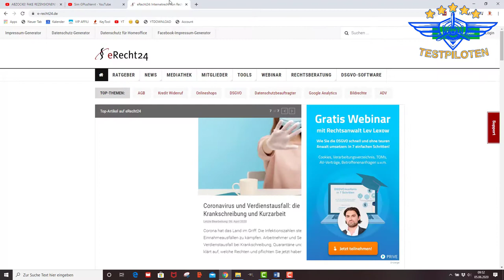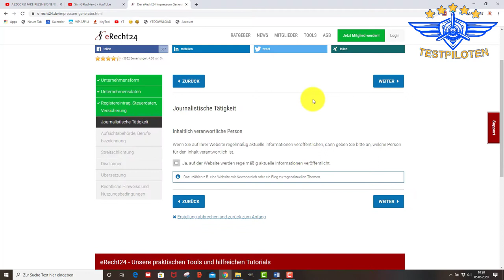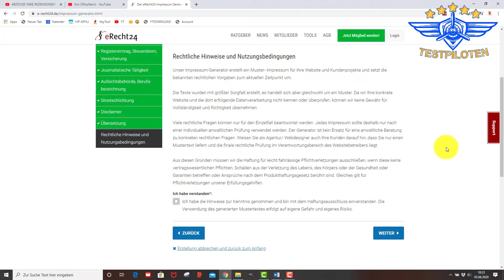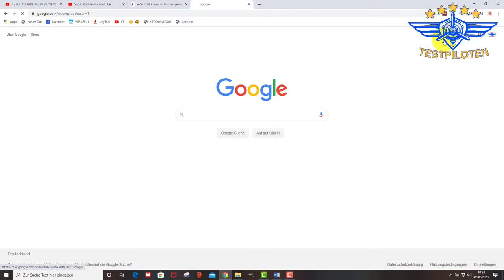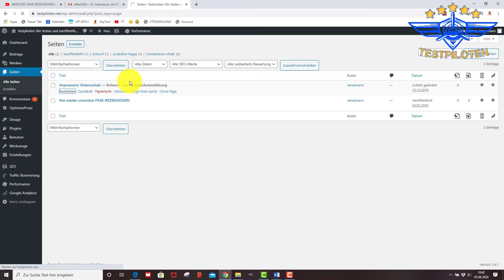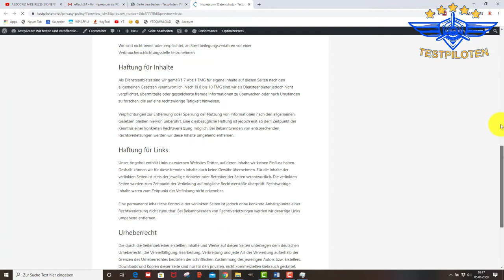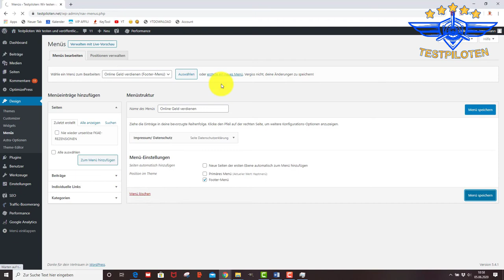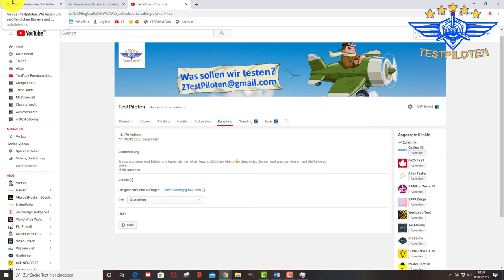eRecht24 Erfahrung + Impressum Generator Wordpress und YouTube + - Testpiloten.net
Wir erstellen ein Impressum mit dem Impressum Generator von erecht24

Dabei ist es uns erstmal egal was genau wir testen:
- Apps
- Software
- physische Produkte
- Dienstleistungen
- bestimmte Methoden oder Techniken
- Freizeitbeschäftigungen